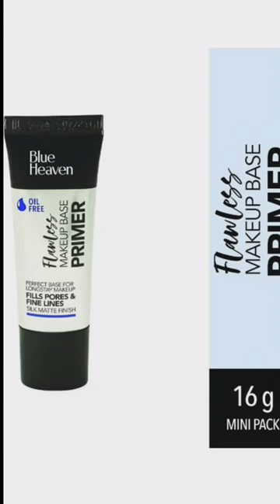Festive Makeup Kit| Blue Heaven#shorts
Specially curated all-in-one make-up kit

Suitable for fair complexion

It is a complete makeup kit of 10 exciting products

All premium products at affordable price

Product purchase link - Festive Make Up Kit, Fair Tone Combo, 350gm